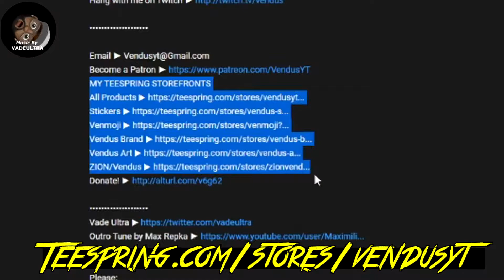YER DONE SON XD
| SoulCalibur 6 #39 |